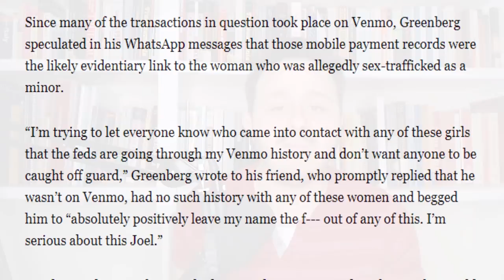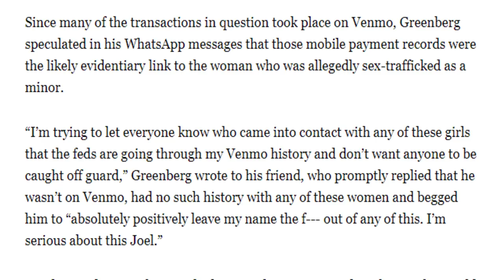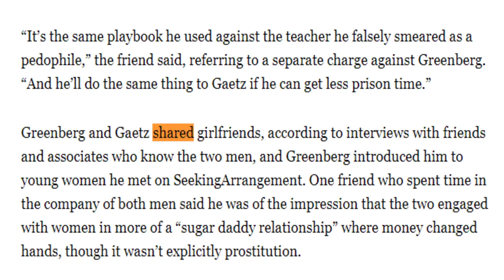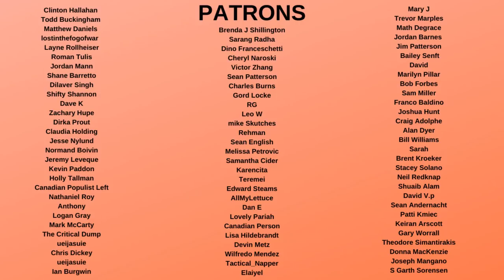Matt Gaetz SCREWED by LEAKED TEXTS linking him to 17 year old girl "Vintage 99"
Matt Gaetz 17 year old Joel Greenberg Texts with Vintage 99 seekingarrangement prove that he was with this girl. Joel Greenberg asked Matt Gaetz to get a pardon from Trump for him.